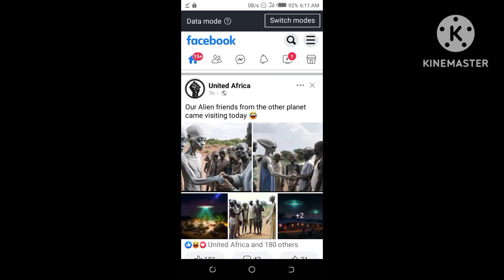223. Amateka ya Muntu ku isi yahishuwe n' Abavejuru